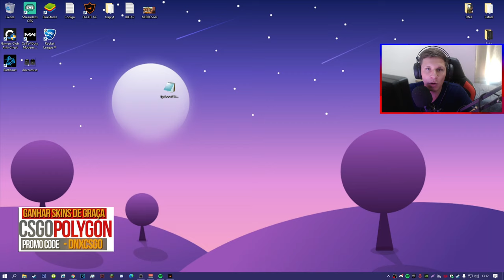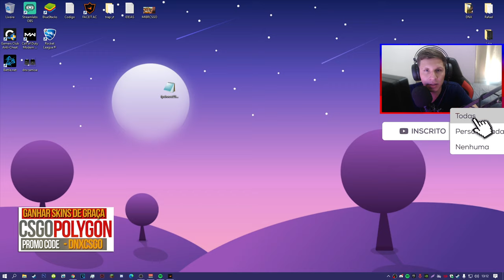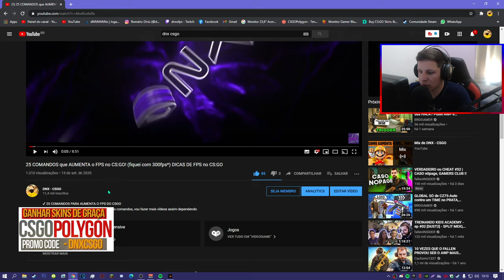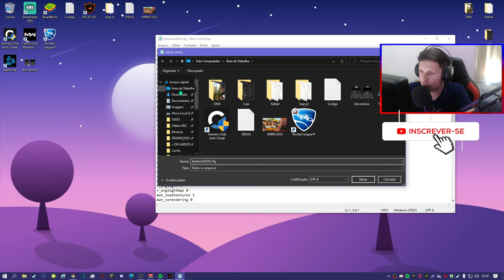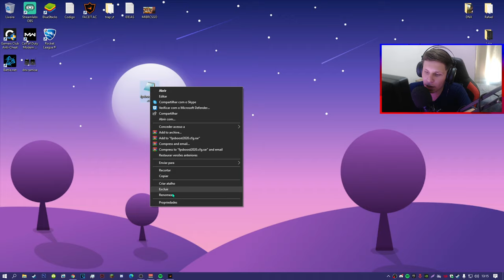COMO AUMENTA O FPS DO CSGO EM 2020! - (Config +400fps)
Acessórios:
Teclado: Reddragon Dark avenge MECANICO
Mouse: REDDRAGON M711 GAMING
Mousepad: TEM PUBG, 70CM
Fone e Microfone:  ARCANO BLACK
Monitor: LG IPS 75 HZ 5 MS

PC:
Water Cooler: =
Processador: AMD RYZER 5 2400G
Placa de Vídeo: PNY GEFORCE GTX 1660 OC 6GB
Placa mãe: AMD A320M-HD ASROCK
Memória: T VULCAM 16GB 2400MHZ (2x8)
SSD: AINDA NÃO TENHO
HD1: HD SEAGATE 1TB BARRACUDA
Gabinete: PICHAU GAMNING - MAGPIE ll
Fonte: PICHAU NIDUS 500 w

1280x1080 in 75 hz